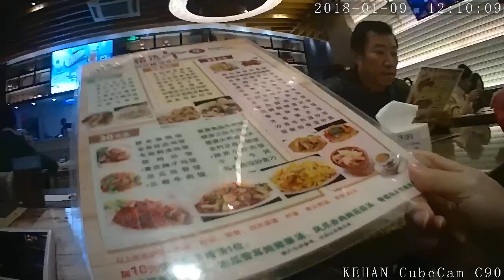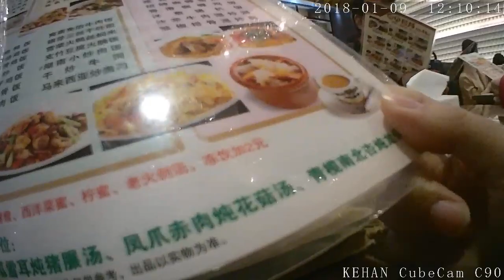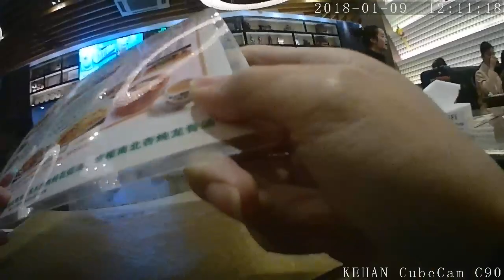Wearable camera while luch time in Hong Kong style canteens,Smart body camera KEHAN CubeCam C90